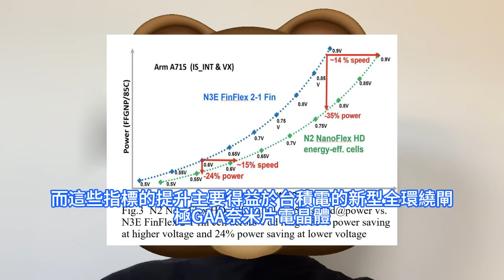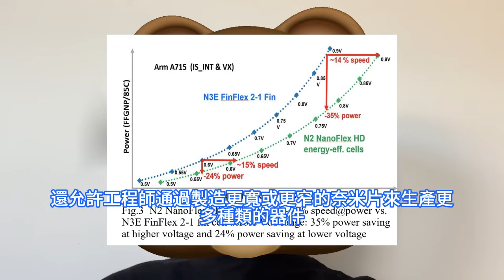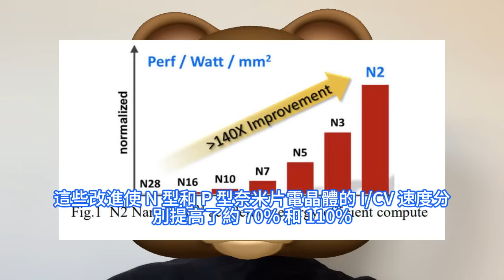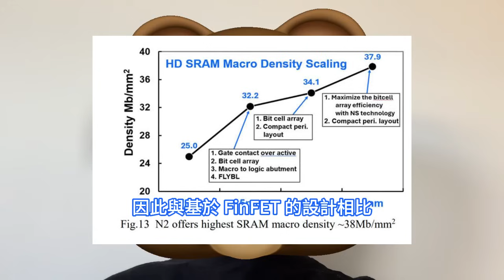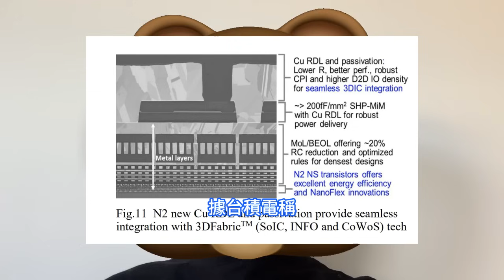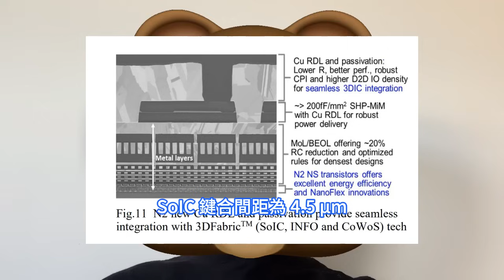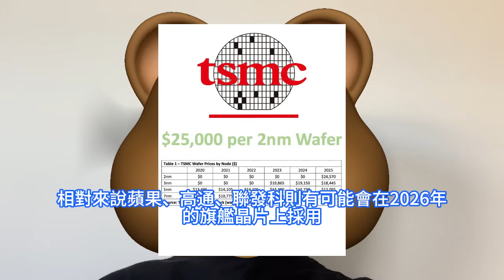全沒猜對！台積電2nm工藝逆天內幕猛遭爆料，數恐怖細節首次曝光震驚世人。這手藝對手真學不會：一個蝕刻步驟1P1E ，節省了多個EUV光罩。四年多的勞動成果N2：效能提升15%，功耗降低35%。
日前於美國舊金山舉行的 IEEE 國際電子設備會議IEDM上，台積電研發和先進技術副總裁Geoffrey Yeap披露了有關其 N2制程工藝的更多細節。據介紹，N2制程在相同電壓下可以將功耗降低 24% 至 35%，或將效能提高15%，電晶體密度比上一代 3nm 工藝高 1.15 倍。N2 制程在工藝和器件層面引入的創新不僅旨在通過細化片材厚度、結、摻雜劑活化和應力工程來提高電晶體驅動電流，還旨在降低有效電容 Ceff 以實現一流的能效。對於客戶來說，隨著台積電N2的量產，屆時2nm晶圓的代工報價可能將達到2.5萬至3萬美元/片，遠高於當前3nm晶圓約2萬美元/片的價格。